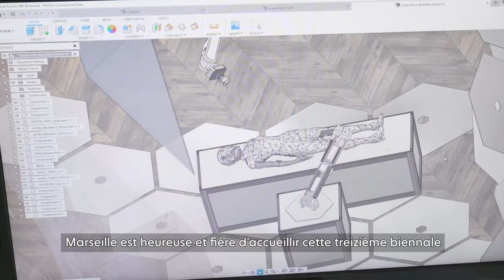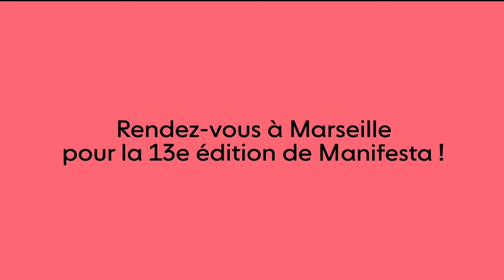MANIFESTA 13 MARSEILLE - OFFICIAL TEASER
Manifesta 13 is the 13th edition of the unique roving biennial in the world, for the first time in France, in Marseille and its region from 28 August to 29 October 2020. Its programme is divided into three interconnected programmes:

TRAITS D'UNION.S: a central exhibition in 6 chapters (The Home, The Refuge, The Hospice, The Port, The Park and The School) in Marseille museums and other unexpected locations such as the Citerne des Moulins at the Panier neighbourhood or the Consigne Sanitaire at the emblematic Vieux Port.

LE TIERS PROGRAMME: an initiative of the Education and Mediation team of Manifesta 13, Le Tiers Programme is the result of encounters between educators, mediators, artists, researchers, teachers, students and other residents of Marseille. This programme is based on a set of interconnected projects resulting from a research conducted in the Marseilles area.

LES PARALLÈLES DU SUD: 85 projects selected in Marseille and its region. This programme aimed at highlighting the richness of the local and international artistic and cultural scene.

90 days of exhibitions and events, 110 venues in Marseille and the Southern Region
The 13th edition of Manifesta was held in Marseille from 28 August to 29 October 2020.

Manifesta 13 est la 13e édition de l’unique biennale itinérante au monde, avec sa première édition en France, à Marseille et sa région du 28 août au 29 octobre 2020. Son programme se décline en trois programmations connectées entre elles :

TRAITS D’UNION.S : une exposition centrale en 6 chapitres (La Maison, Le Refuge, L’Hospice, Le Port, Le Parc et L’Ecole) dans des musées de Marseille et autres lieux plus inattendus tel que la Citerne des Moulins au Panier ou la Consigne Sanitaire au Vieux Port.

LE TIERS PROGRAMME : initiative de l’équipe Éducation et Médiation de Manifesta 13, le Tiers Programme est issu de rencontres entre éducateurs, médiateurs, artistes, chercheurs, enseignants, étudiants et autres habitants de Marseille. Cette programmation s’articule autour d’un ensemble de projets interdépendants découlant d’une recherche de terrain à Marseille.

LES PARALLÈLES DU SUD : 85 projets sélectionnés à Marseille et dans sa région programme qui a pour ambition de mettre en lumière la richesse de la scène artistique et culturelle locale et internationale.

90 jours d'expositions et événements, 110 lieux à Marseille et en Région Sud
La 13ème édition de Manifesta s'est tenue à Marseille du 28 août au 29 octobre 2020.